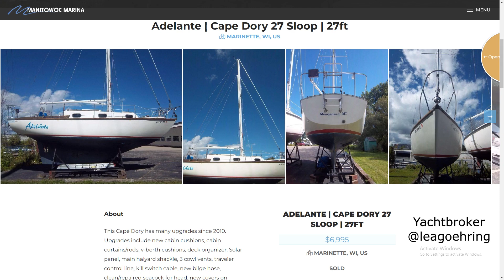Sailing Albatross - Ep2 - The Beginning : Great Lakes Era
I set out on a solo sailing adventure to circumnavigate the globe in my 27 foot sailboat, the Albatross. A Cape Dory 27.

This is the beginning of the adventure to see how far I can make it, with very little sailing knowledge.